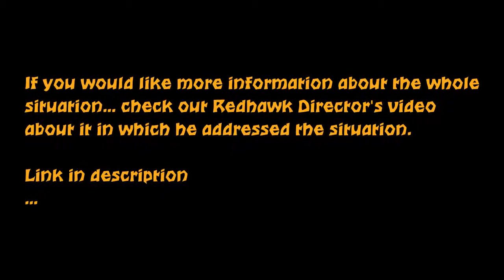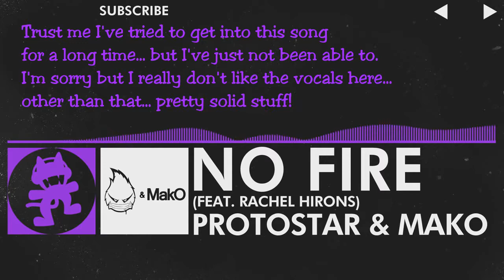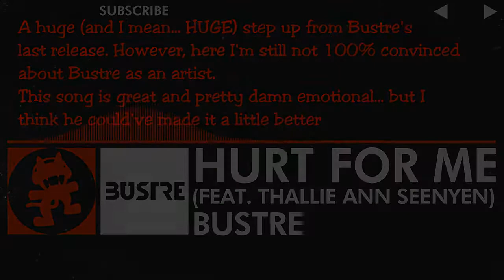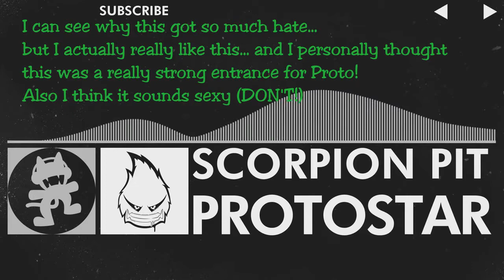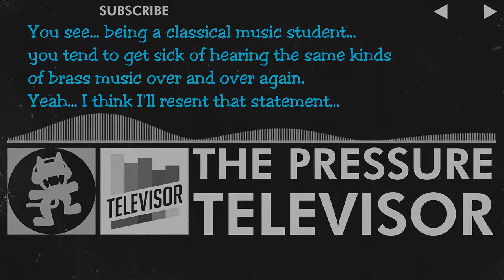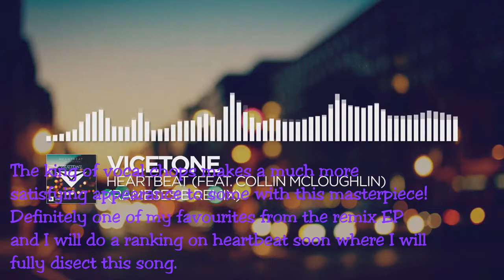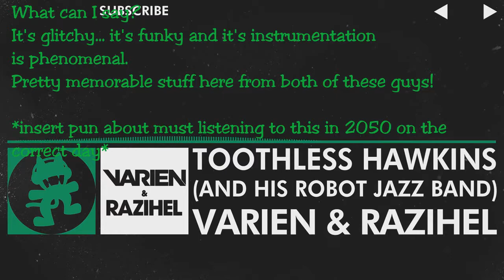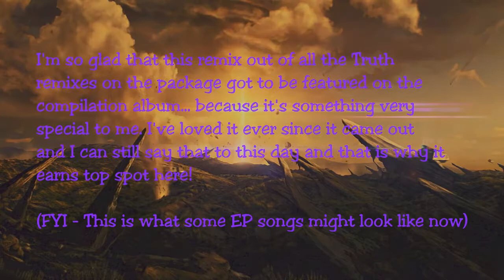Ranking every song on Monstercat 013 (Awakening) ( + update)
This album compilation was okay... there are a few goodies on here... and a few not so goodies on here. I wonder which side you're on?
Plz no kill me... we are fwends :)

Also on a more serious note... I do hope my message at the start was okay. If you have any questions then please ask away down in the comments and I will attempt to answer them to the best of my abilities.

Redhawk's vid about the situation if you want more info (sub to him while you're at it):